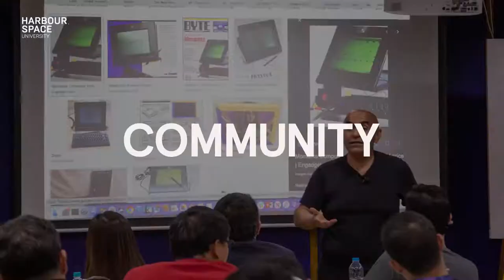Harbour.Space Bangkok: August 2020